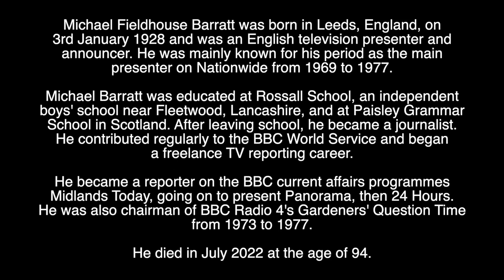MICHAEL BARRATT - RIP - TRIBUTE TO THE BRITISH TV PRESENTER WHO HAS DIED AGED 94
Tribute to the British TV Presenter, famous for presenting “Nationwide” who has died aged 94.